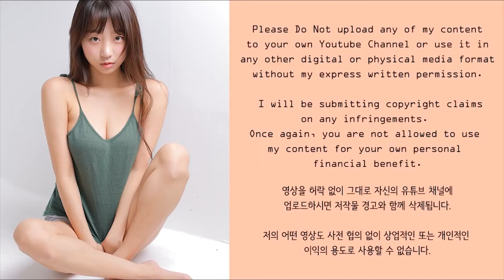My chest was spat on by the alpaca, and I was helpless and happy!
My chest was spat on by the alpaca, and I hurried to the toilet to wash it. Experience the naughty and cuteness of alpacas